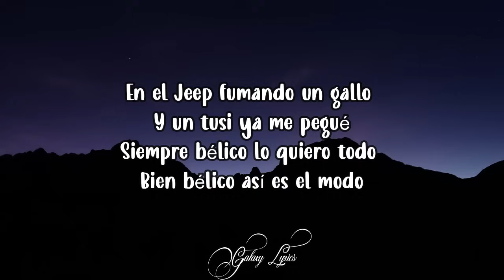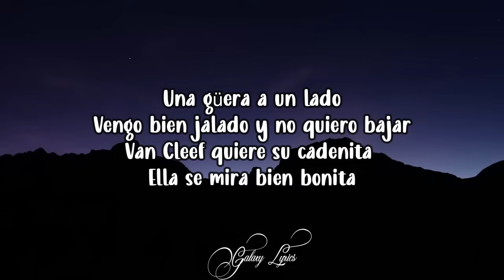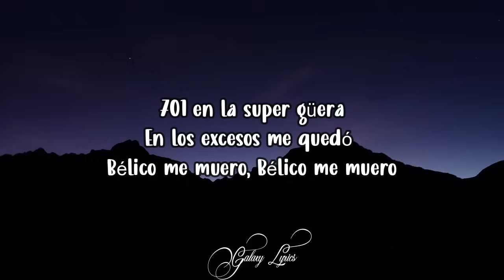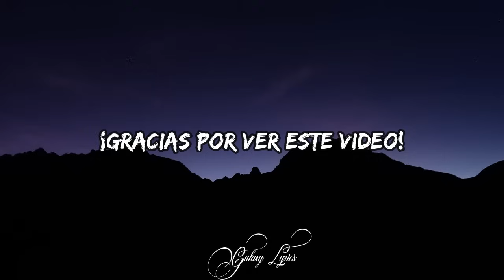Peso pluma & Tito Double P - Belanova (LETRAS) 🎵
En el Jeep fumando un gallo
Y un tusi ya me pegué
Siempre bélico lo quiero todo
Bien bélico así es el modo

Gorrita de lado y unos Balenciaga en jet particular
Puro culito Kardashian
Unos nomás dicen y no les alcanza

Ya llegó el postre viejón
Rosa pastel
Como el de Belanova ese no
701  en la super güera
En los excesos me quedó
Bélico me muero
Bélico me muero

En la super duty paso
Y solo les digo goodbye
Les mando un beso con la muerte
Escuchando “Siempre Pendientes”

Una güera a un lado
Vengo bien jalado y no quiero bajar
Van Cleef  quiere su cadenita
Ella se mira bien bonita

Ya llegó el postre viejon
Rosa pastel
701 en la super güera
Bélico me muero
Bélico me muero